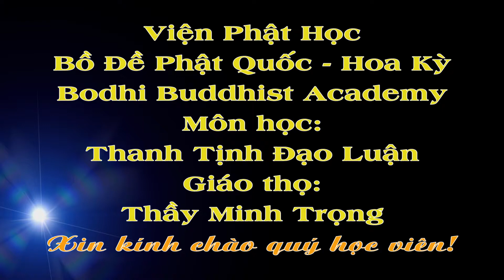Thích Minh Trọng - Thanh Tịnh Đạo Luận - Bài 4